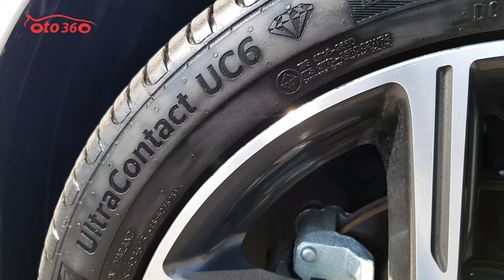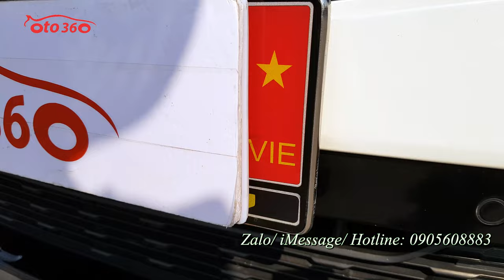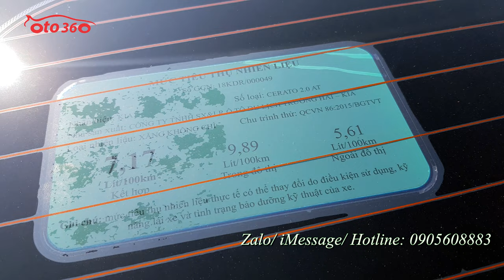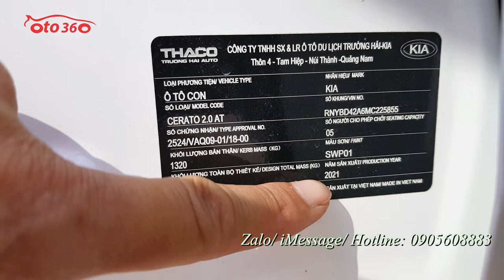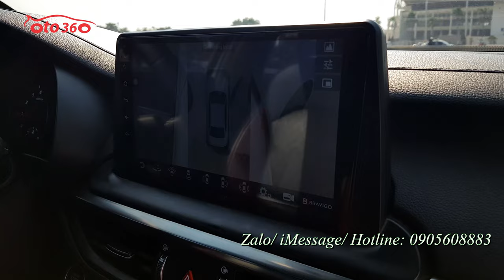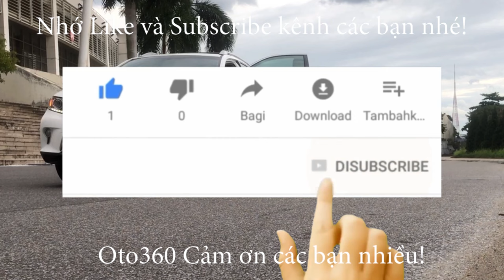Chiếc xe Kia Cerato 2.0 Premium 2021 biển Hà Nội, chạy hơn vạn km, còn bảo hành dài tại hãng. chỉ 6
Bán xe kia Cerato 2.0 Premium sản xuất năm 2021 số tự động, đăng ký tên tư nhân, biển Hà Nội, biển đẹp. chạy chuẩn 1.7 vạn km, dàn lốp theo xe còn rất dầy và mới. Full lịch sử hãng, còn bảo hành dài tại hãng.
Đặc biệt xe đã được độ nhiều đồ xịn như : Màn hình Android thông minh, điều khiển bằng giọng nói, bản đồ dẫn đường, cảnh báo tốc độ và phạt nguội, cảnh báo áp suất lốp, camera 360 quan sát quanh xe…
Xe được trang bị : Động cơ Xăng 2.0L hộp Số tự động 6 cấp. Nội thất da cao cấp 2 màu, ghế chỉnh điện 6 hướng, Tay lái trợ lực, gật gù, tích hợp các phím điều khiển, kiểm soát hành trình ga tự động ( cruicontro ) Điều hòa tự động 2 vùng độc lập, khóa thông minh Stas/stop. sạc điện thoại không dây, Gương chiếu hậu chỉnh điện, gập điện Auto, chống chói. Màn hình trung tâm giải trí đa phương tiện, hiển thị Camera lùi, GPS, xem video... cảm biến trước, sau, Cửa sổ trời, cốp sau mở tự động, đèn pha bi xenon, đèn led, đèn gầm cũng là đèn bi...